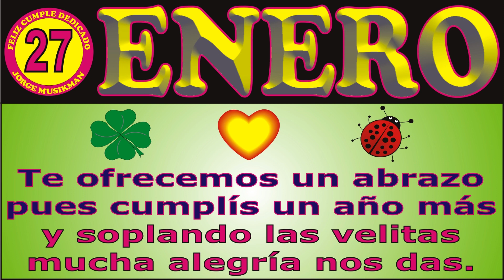27 DE ENERO FELIZ CUMPLEAÑOS KARAOKE CANCIONES DE CUMPLEAÑOS FELIZ - FELIZ CUMPLE DEDICADO MAÑANITAS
↓↓↓ LETRA ↓↓↓

27 DE ENERO FELIZ CUMPLEAÑOS

JORGE MUSIKMAN